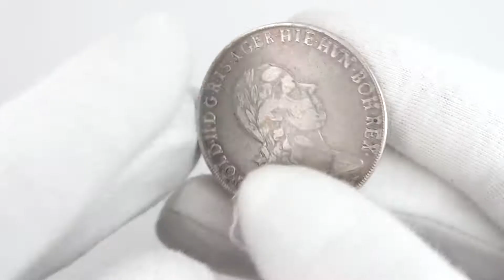Habsburg Monarchy: 1 Kronenthaler 1792 M | Leopold II